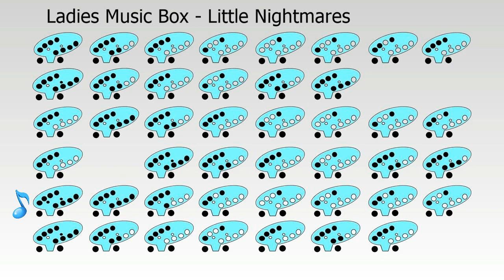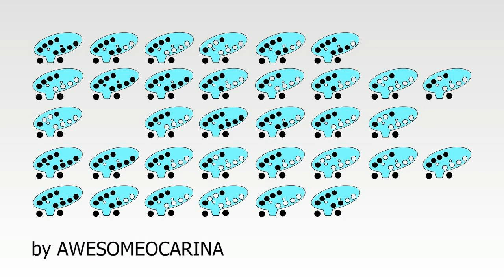Ladies Music Box - Little Nightmares Ocarina tabs